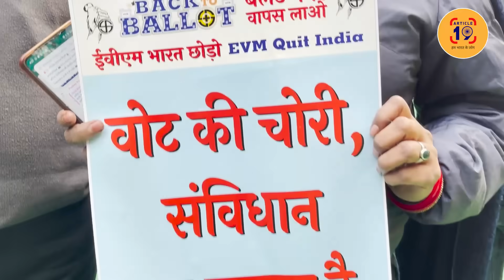कड़कड़ाती सर्दी में पूरे देश से पहुंचे लोग, Dr Ritu ने क्या कहा मोदी पर? । Navin Kumar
जंतर मंतर पर इतना बड़ा जमावड़ा देख दंग रह गई पुलिस। एक सुर में उठी आवाज़ बैलट पेपर से कराओ चुनाव। लोगों ने कहा वोट जा कहां रहा ये जानना हमारा हक़। इसे कोई नहीं छीन सकता।

फेसबुक @article19india,
ट्विटर @Article19_India
इंस्टाग्राम Article19india पर जुड़ सकते हैं.